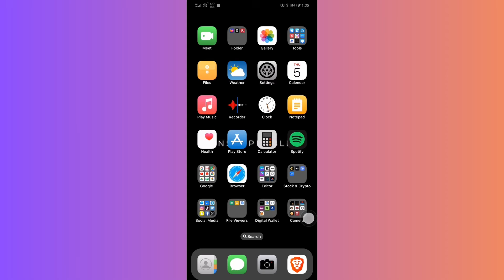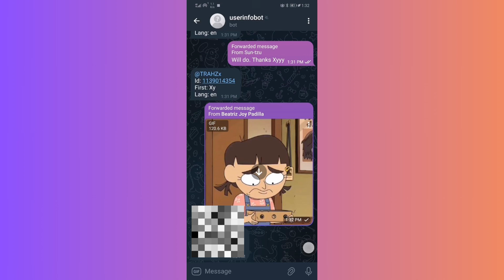How to Find Username and Phone Number in Telegram 2023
In this video I'll show you how to find User ID and Phone Number in Telegram 2023 even if profile info is private and not shared. The method is very simple and clearly described in the video. Follow all of the steps & Find Username and Phone Number 2023

Find Someone on Telegram Without Username and Phone Number 2023